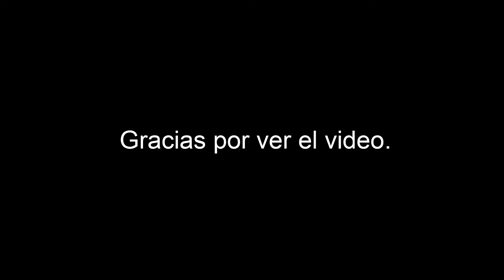Dibujando a Ranni, la Bruja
Un dibujo de uno de los personajes más queridos de Elden Ring; Ranni, la hija de Rádagon y Rennala.